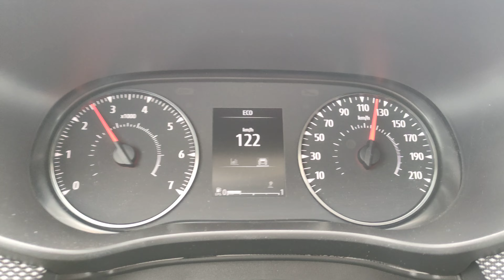👎Accelerarion 70-120 km/h 6th Gear ECO Mode | Dacia Sandero Stepway III 2021/22 1.0 TCe 100HP ECO-G